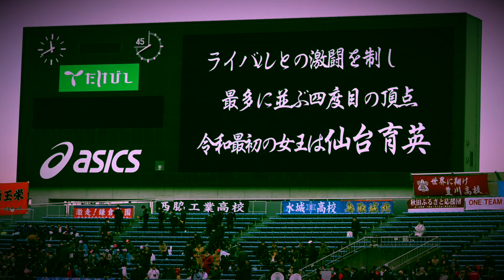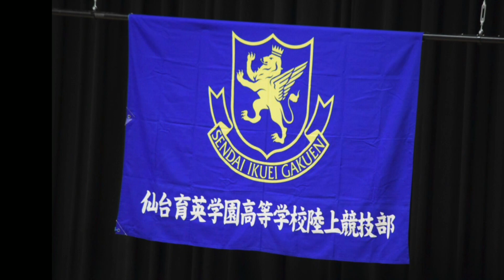陸上競技部（長距離）《仙台育英 部活動紹介2021》- 学校法人仙台育英学園 仙台育英学園高等学校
仙台育英学園高等学校 部活動紹介2021